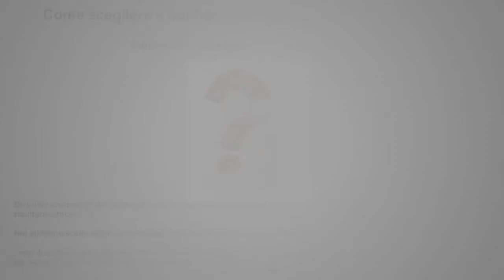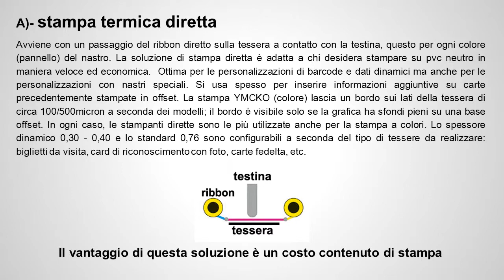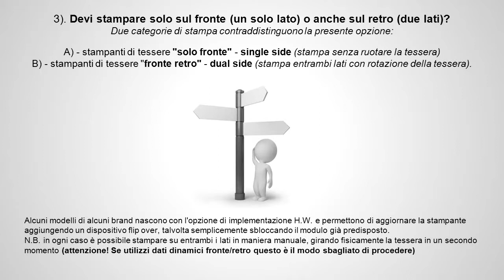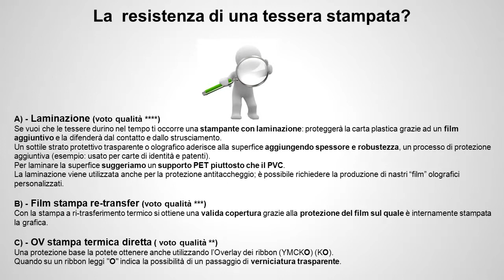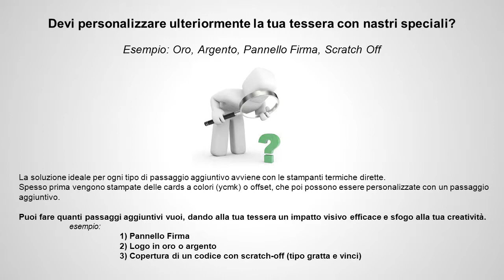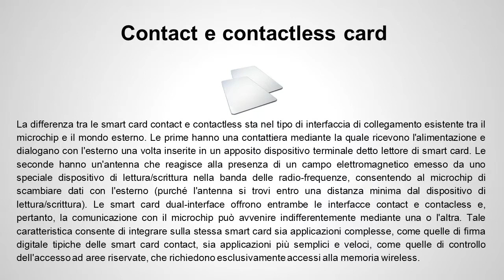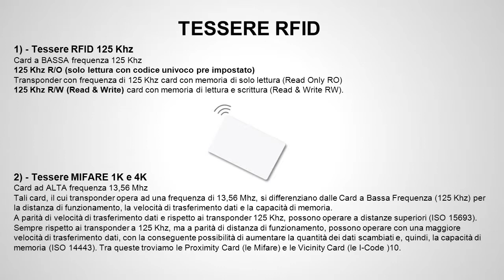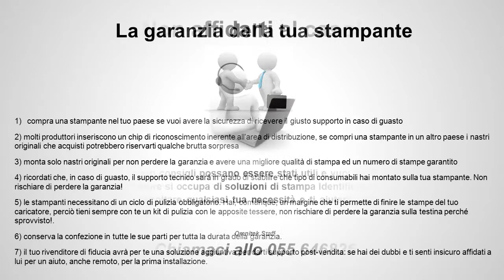Guida all'acquisto delle stampanti per tessere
cosa dovresti sapere sulle stampanti per tessere prima dell'acquisto